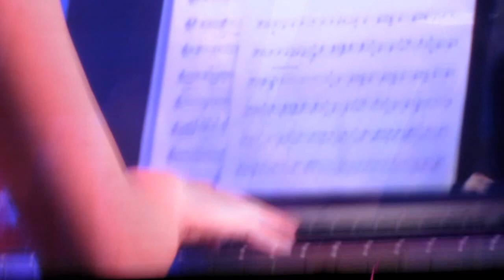VGO - To Zanarkand (PAX East 2012)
Kana Dehara
PAX East(er) 2012
Boston